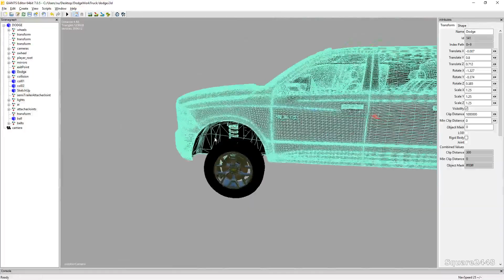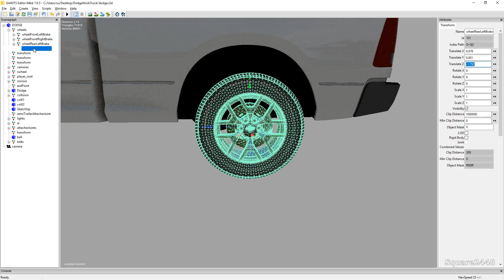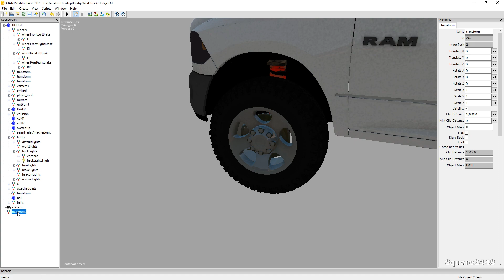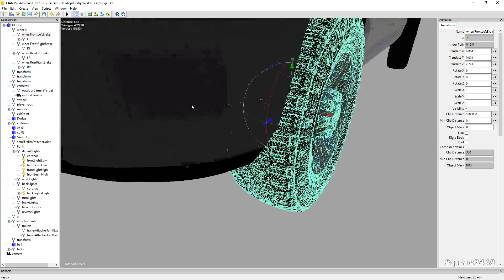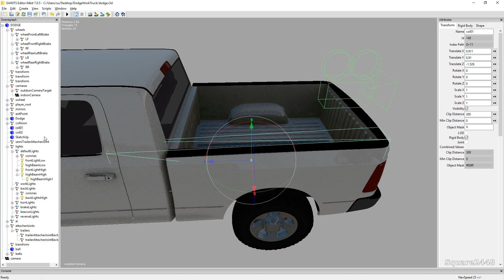Farming Simulator 17 Modding - Converting Dodge Work Truck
Today we build a Dodge Mega Cab in Giants Editor.

Thanks, Square2448